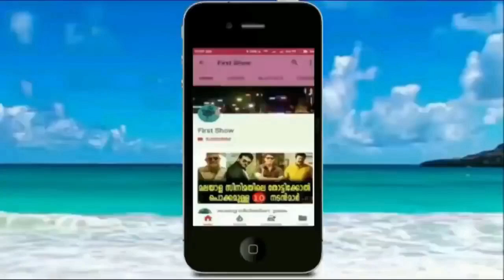10 കോടി ആളുകളുടെ കണ്ണ് നിറച്ച ആ വീഡിയോ ഇതാണ് എന്തൊരു കഷ്ടം അല്ലെ !!!!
10 കോടി ആളുകളുടെ കണ്ണ് നിറച്ച ആ വീഡിയോ ഇതാണ് എന്തൊരു കഷ്ടം അല്ലെ !